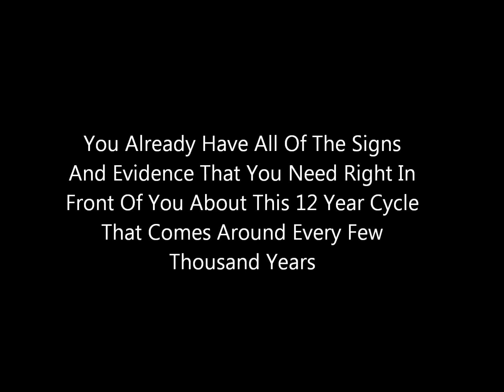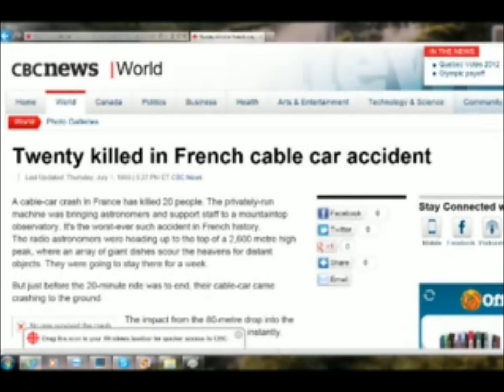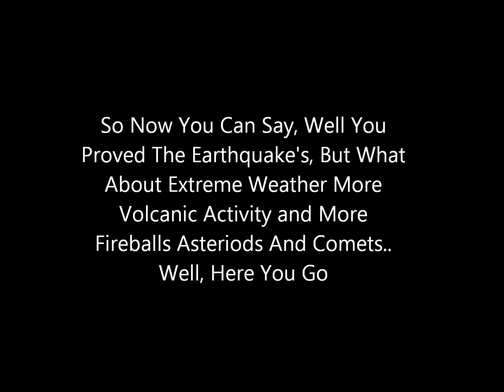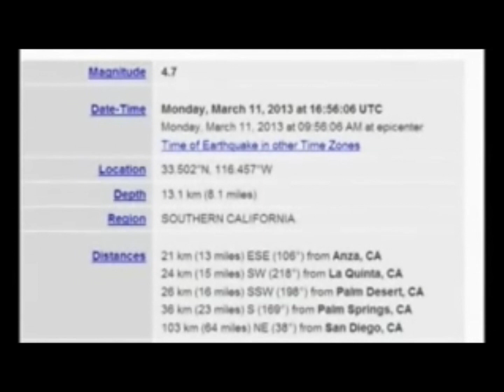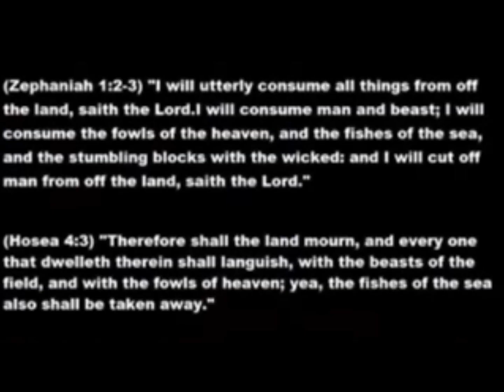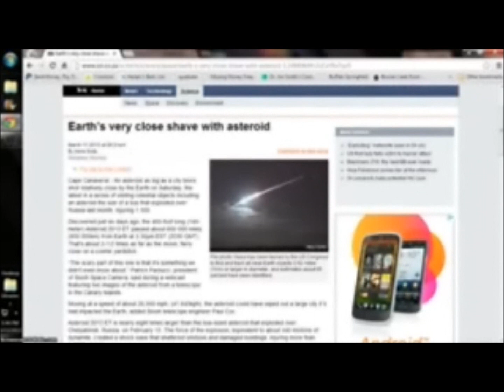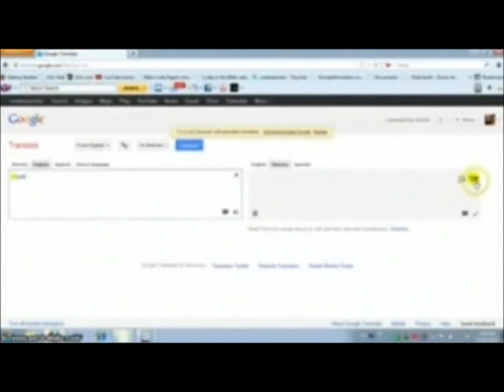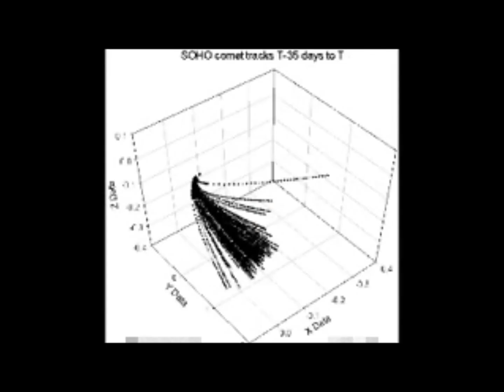Ison Part Of The Nibiru System And The Cyclical Bombardment!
Please Watch The Whole Video To Understand Whats Going On.. Please Share, Remix, and Mirror... Get This Info Out!! Thank You, Much Love And May God Bless You All...

First      : I am the Doctor (Doctor Who Theme Remix)
Second     : Vexare - Rattlesnakes
Thrid      : Coyote Kisses - Binary Suns (Star Wars Theme Remix)
Forth      : Emma Hewitt - Rewind (Katfyr Remix)
Fifth      : Anya Marina - Satellite Heart (Dantini Remix)
sixth      : Instrumental Core - Time (Inception Theme Remix)
Seventh    : Music By Globus
eighth     : Gothic Storm - Army of Angels Unleashed
Ninth      : Requiem For a Dream
Tenth      : Gothic Storm - Tortured Heart Extended
Eleventh   : Gothic Storm - End of Days
twelfth    : End of the World - Dramatic Instrumental
Thirteenth : Steve Stedman - Epic piano Dramatic guitar end
Fourteenth : Lili Wayne -  She will Instrumental
Fifteenth  : Gothic Storm - Waves of destruction
Sixteenth  : 30 seconds to mars -  Closer to the edge Instrumental
Seventeenth: 30 seconds to mars - Beautiful Lie instrumental

I do not own most of these videos thanks to all the people
who film these disasters, info and the news medias that report them.